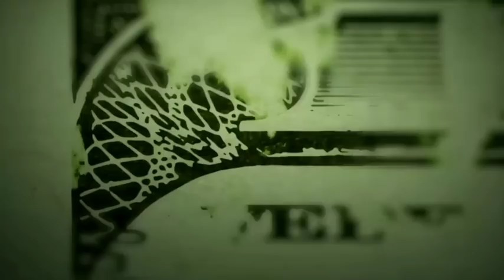VIP Sports Las Vegas Podcast #105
Get your official ABSOLUTE BLOWOUT WINNER® merchandise!

Listen to all of the VIP Sports Las Vegas Podcast episodes

Fans of the hit TV show "Money Talks" can now get the inside track on Steve Stevens' sports picks and sports betting news by tuning into his podcast. The VIP Sports Las Vegas podcast features Steve Stevens in a raw and unfiltered conversation. Steve Stevens' fans know him as the "Bookie Killer" born and raised in Las Vegas, he's the #1 sports handicapper in the world. Steve Stevens' big clients wager amounts larger than most people dream about, and they win more than they lose, that's the name of the game. Get into the winner's circle with VIP Sports!